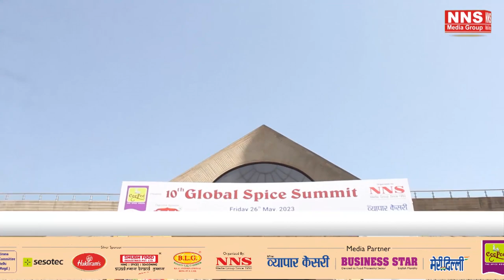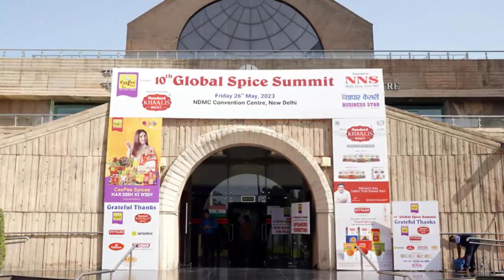Mr. Gaurav Gambhir, Managing Director, Shubh Food Industries Pvt. Ltd.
(10th GLOBAL SPICE SUMMIT & EXCELLENCE AWARDS - 2023)
NNS Media Group V-004